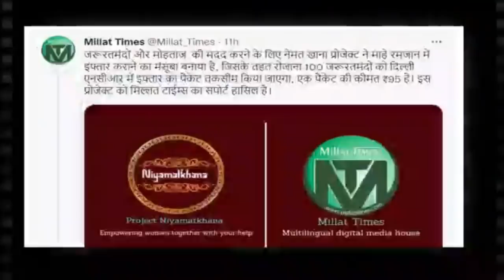समाजवादी छोड़ सकते हैं आजम खान ओवैसी से हाथ मिलाने का इमकान।Millat Times